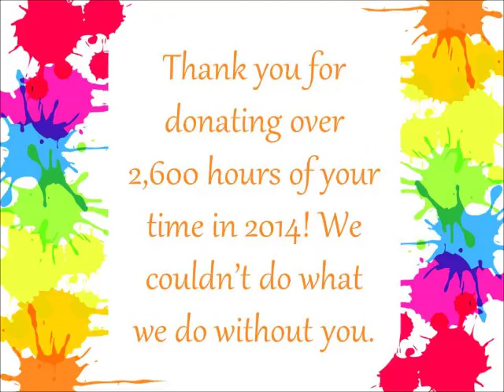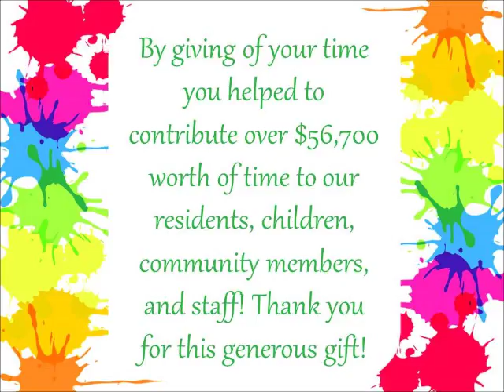2015 Swiss Village Volunteer Appreciation Video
The Art of Volunteering
You color us happy!